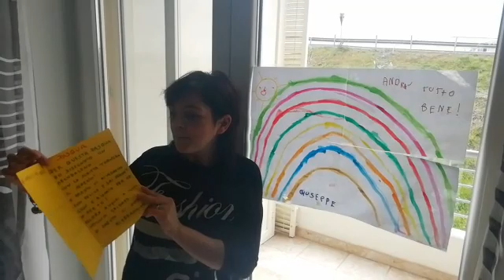A.N. MEDI E GRANDI JAPIGIA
POESIA DI PASQUA